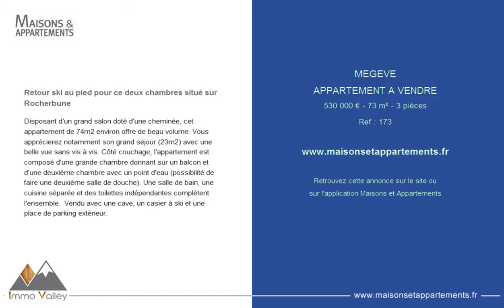MEGEVE - APPARTEMENT A VENDRE - 530 000 € - 73 m² - 3 pièces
Référence : 173

Retour ski au pied pour ce deux chambres situé sur Rocherbune
Disposant d'un grand salon doté d'une cheminée, cet appartement de 74m2 environ offre de beau volume. Vous apprécierez notamment son grand séjour (23m2) avec une belle vue sans vis à vis. Côté couchage, l'appartement est composé d'une grande chambre donnant sur un balcon et d'une deuxième chambre avec un point d'eau (possibilité de faire une deuxième salle de douche). Une salle de bain, une cuisine séparée et des toilettes indépendantes complètent l'ensemble.  Vendu avec une cave, un casier à ski et une place de parking extérieur.

Cette annonce vous est proposée par l'agence IMMO VALLEY